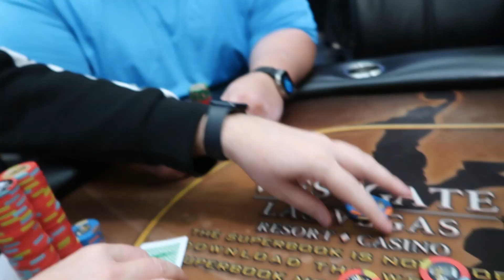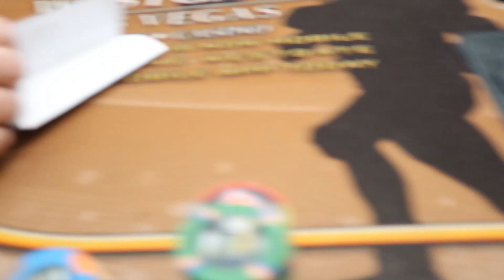Trooper Thursday During MARCH MADNESS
I played Trooper Thursday poker at the Westgate. There was pizza, bluffing, all-ins, and more. And this one fell on the first Thursday of March Madness. College basketball was rocking the Westgate.